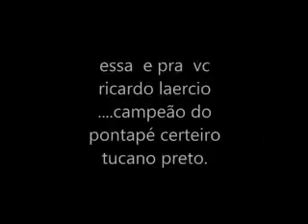Tucano Preto Década de 90, O Campeão do pontapé certeiro